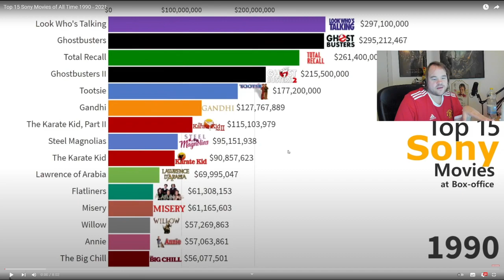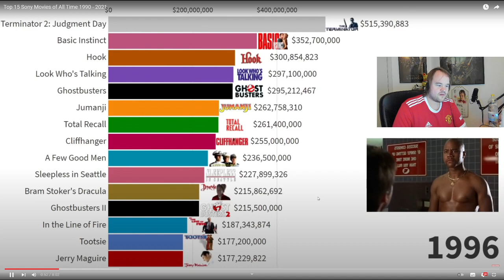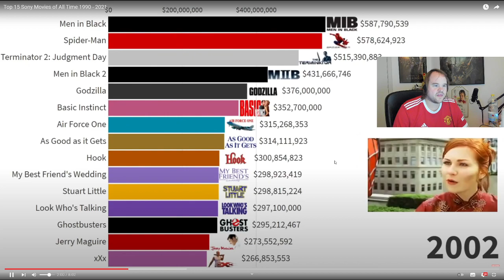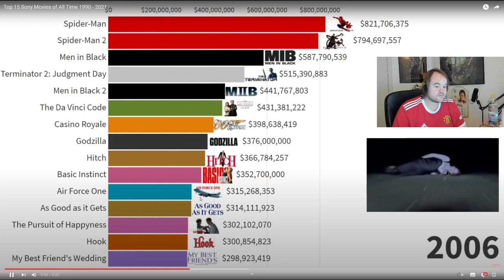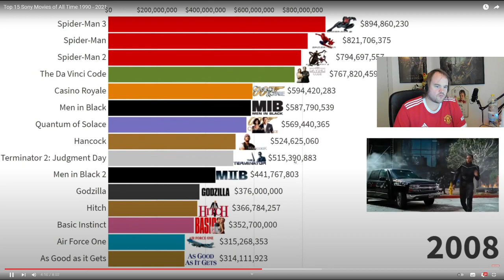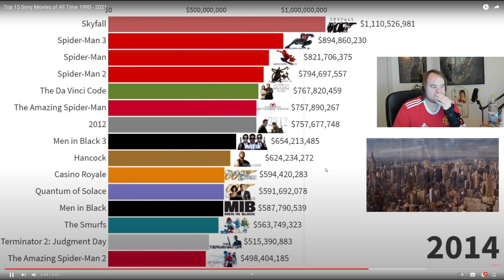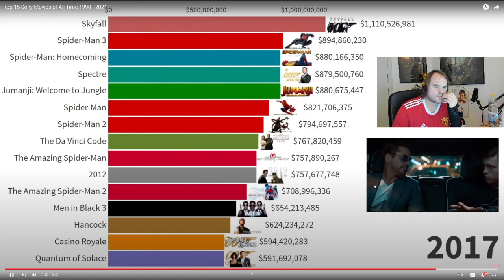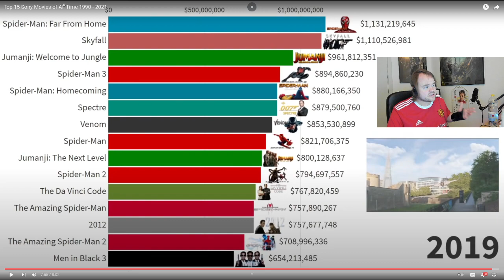TOP 15 SONY FILM 1990-2021